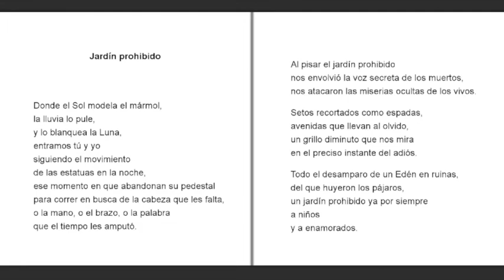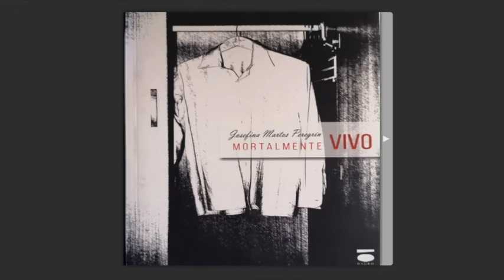"Mortalmente vivo" Josefina Martos Peregrín (España)